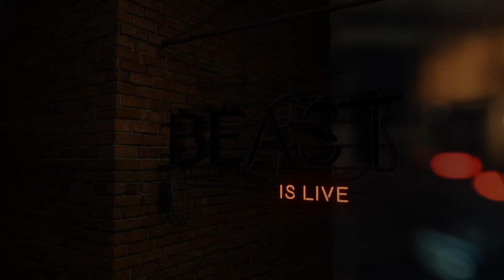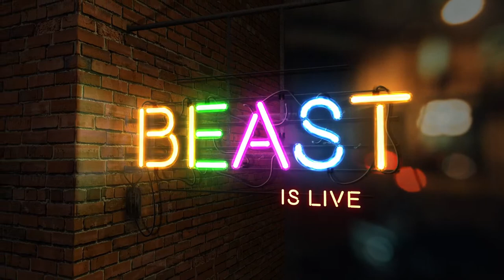Sea Of thieves Season TWO MALAYALAM LIVE | A Bit-BEast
Enjoy the Gameplay:

PC Specs
●CPU : AMD RYZEN 5 3600 CPU
●GPU : ZOTAC RTX 2060 AMP EDITION 6GB
●RAM : RIPJAWS 8*2 2400 Mhz
●MOTHERBOARD : AORUS B450 M ELITE
●HDD : Western Digital 1TB
●SSD : Crucial MX500 Series 500GB
●Monitor: LG 22MP68VQ 4K
●Case: ANTEC NX600 RGB CHASSIS
●Power Supply: Cooler Master 650W Bronze
●OS: Windows 10 Pro

❌ Self-Promotion
❌ Bullying/Racism
❌ Negativity & Rude Behavior
❌ Spamming
❌ Politics, Religious talk, and Drama
❌ Inappropriate comments